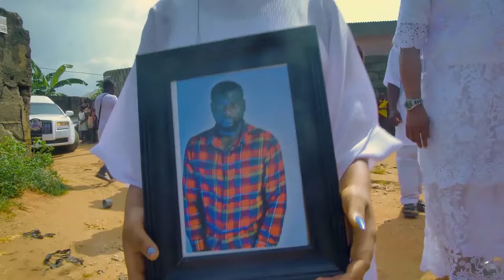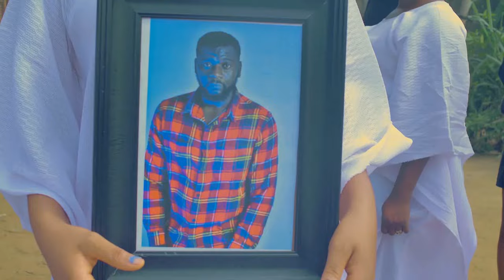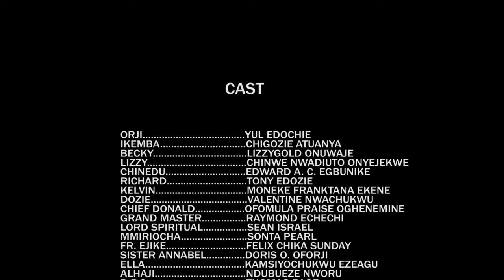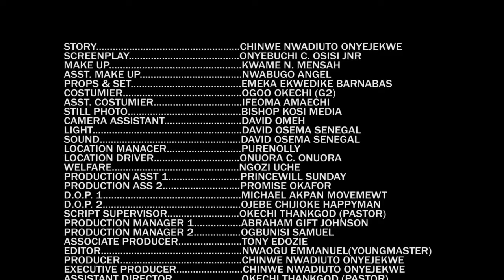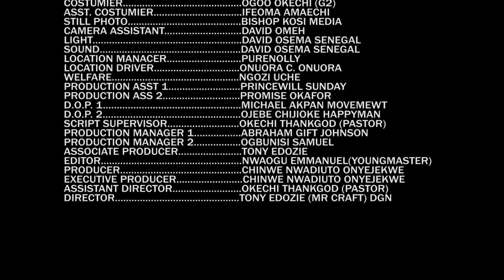Watch And See How This Little Girl Delivered Her Possessed Mum With Power Of Prayers-Nigerian Movies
This idea adapts the theme of spiritual warfare and the power of God from the video to create a captivating Nigerian Christian movie. It can explore the struggles faced by believers in their daily lives and how they overcome evil through faith and prayer.

FirstClassTV#nigerianmovies#CANADA#JAMAICA#USA#UK#TRINIDADANDTOBAGO#africannigerianlatestmovies#ruthkadiri247#mauricesamtv